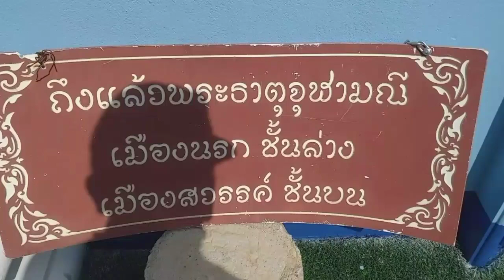พาชมวัดสันตินิคมสวยงาม ตั้งอยู่ที่ ต.ใหม่พัฒนา อ.เกาะคา จ.ลำปาง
พาชมวัดสันตินิคมสวยงาม ตั้งอยูที่  ต.ใหม่พัฒนา อ.เกาะคา จ. ลำปาง@RvระวีChannel